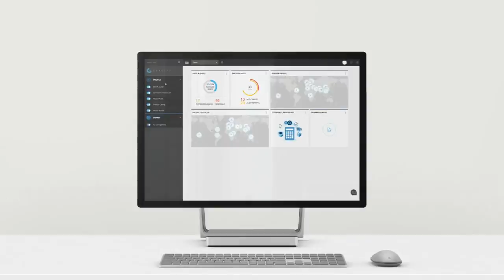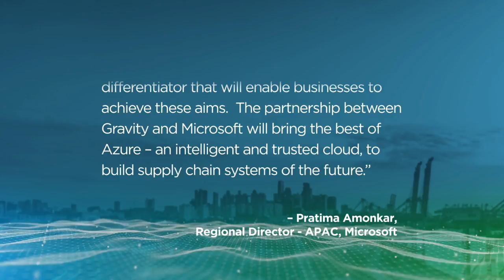Gravity and Microsoft Forge Strategic Partnership to Digitize Supply Chains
Gravity Supply Chain launches partnership with Microsoft to accelerate the digital transformation of the supply chain for retailers and manufacturers through its SaaS solutions